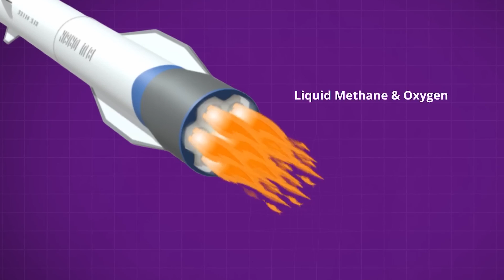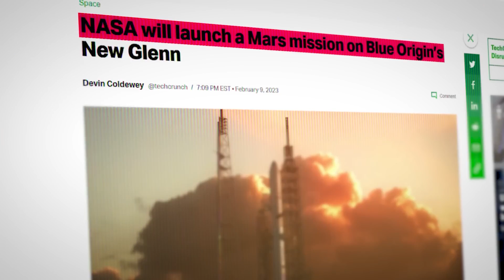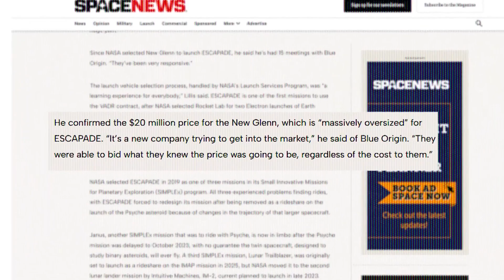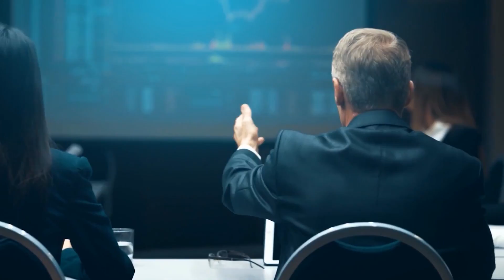The Untold Secrets Behind Blue Origin's New Glenn Rocket!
Last Video: NASA Chief JUST Made a Serious WARNING about Betelgeuse Explosion!

In this video, we take you on an exciting journey to explore the untold secrets behind Blue Origin's groundbreaking New Glenn Rocket.

Join us as we delve into the most incredible revelations about this marvel of space technology. Our team of experts has conducted extensive research to bring you exclusive insider insights that have never been shared before!

From its conception to the latest developments, we leave no stone unturned in unraveling the mysteries surrounding the New Glenn Rocket. Witness the fascinating tales of engineering brilliance, ambitious goals, and the challenges faced in making this vision a reality.